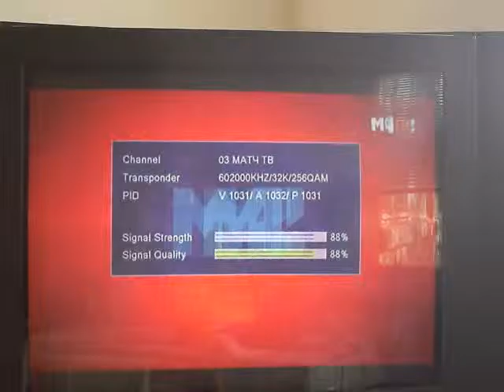20 11 2015 mux37ch xvid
DVB-T2 tropo DX reception in Varna/Bulgaria - Russia mux ch37, 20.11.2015